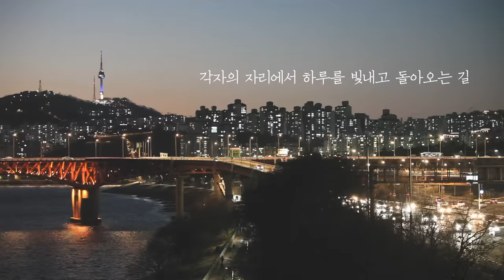7일의 저녁-하루를 위로하는 일곱가지 저녁식사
따뜻한 집밥과 단정한 살림
맛있는 브런치가 있는 천재소녀의 부엌이야기입니다

📍파스타 반죽
밀가루 300g, 계란150g, 소금4g
한덩어리로 반죽해서 랩 씌워 30분 휴지